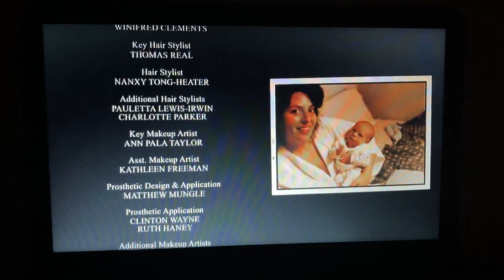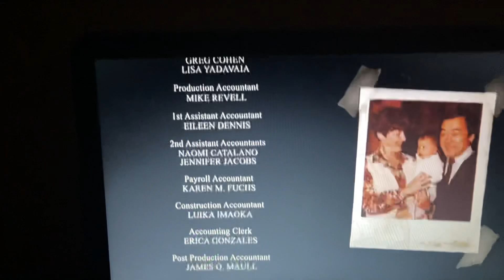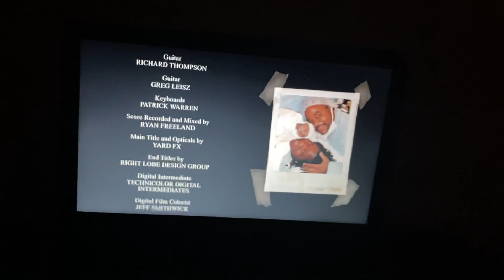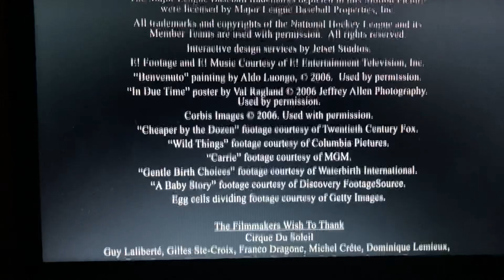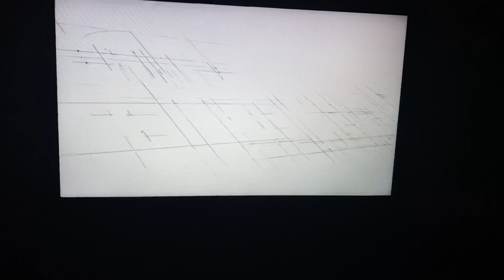June 14, 2022